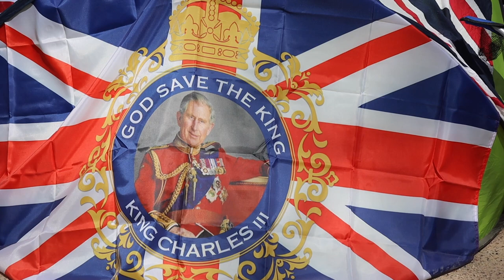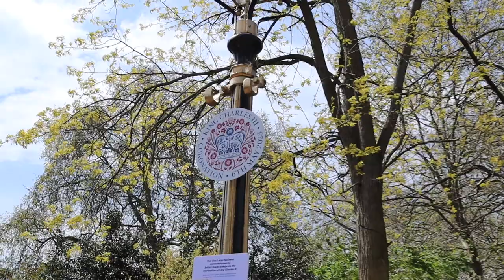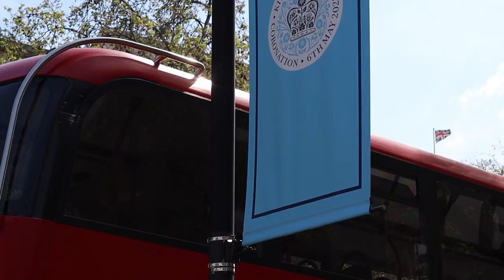London Pre Coronation Campers and Buckingham Palace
Today's vlog is from my final day in London and we're exploring the Mall, Buckingham Palace and the people camping for the best spot for the Coronation. This video was taken on Thursday 4th May, just 2 days before the Coronation on the 6th May.